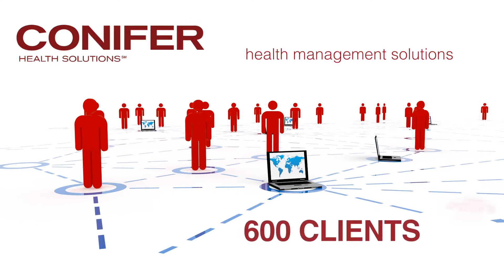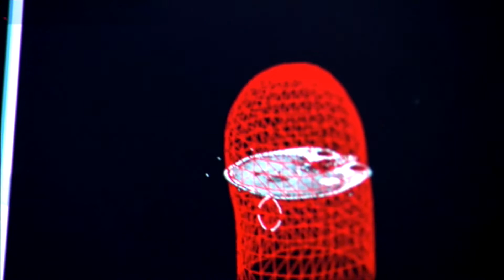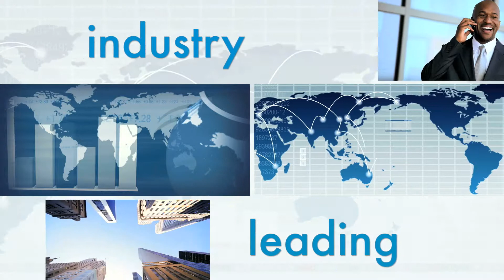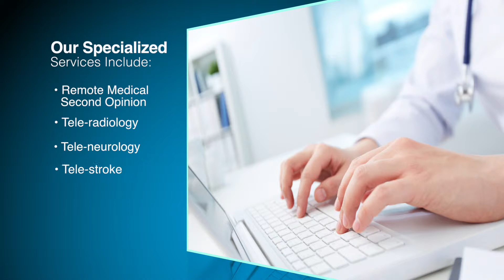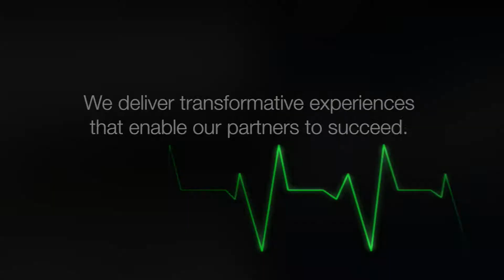International Video 2015 Revised